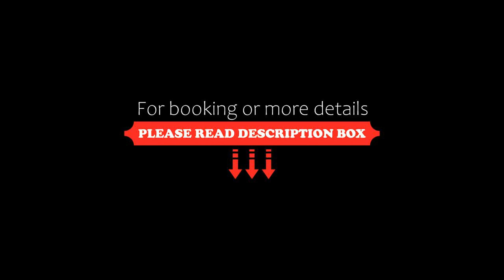Dimora Cummà Marì, Vieste, Italy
About Property:
Located in Vieste, Dimora Cummà Marì offers accommodation with a terrace or a balcony, free WiFi and flat-screen TV, as well as a garden.

There is a private bathroom with bidet and a hair dryer in each unit, along with free toiletries.

An Italian breakfast is available daily at the bed and breakfast.

Dimora Cummà Marì provides a daily maid service, as well as business facilities like fax and photocopying.

Popular points of interest near the accommodation include Pizzomunno Beach, San Lo...
Property Type: Hotel
Address: Via Cesare Battisti 15, 71019 Vieste, Italy
Searching For
1. Dimora Cummà Marì - Vieste - Italy
2. Dimora Cummà Marì - Vieste - Italy Address
3. Dimora Cummà Marì - Vieste - Italy Rooms
4. Dimora Cummà Marì - Vieste - Italy Amenities
5. Dimora Cummà Marì - Vieste - Italy Offers and Deals
Audio Credit:
Track Title: Subway Dreams
Artist: Dan Henig